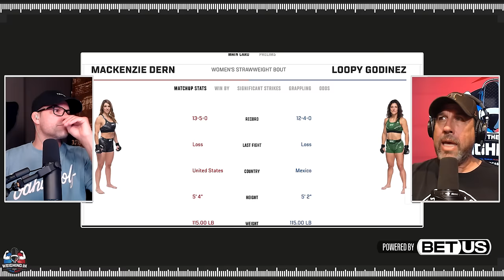UFC FIGHT NIGHT & PFL 7 | WEIGHING IN #492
Big John McCarthy and Josh "The Punk" Thomson breakdown the upcoming PFL and UFC cards along with the UFC betting odds

And Now 0:00
Goltsov vs Johnson 1:45
Ditcheva vs Bishop 8:01
Popov vs Vassell 16:24
Carmouche vs Santos 20:37
Fortune vs Bilostenniy 24:35
Sandhagen vs Nurmagomedov 26:44
Magomedov vs Oleksiejczuk 37:11
Vera vs Figueiredo 42:10
Ferguson vs Chiesa 47:05
Dern vs Godinez 52:21
Álvarez vs Brener 54:53
Kutateladze vs Vucenic 57:56
Betting odds 58:56